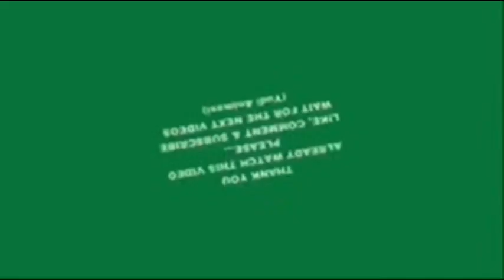Membuat Adenium Grouping Dalam Pot Bonsai